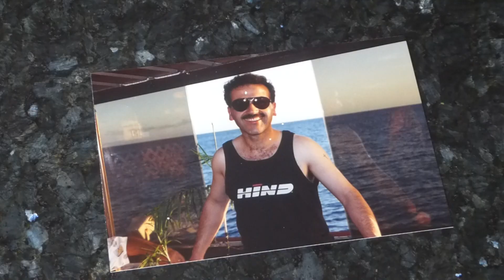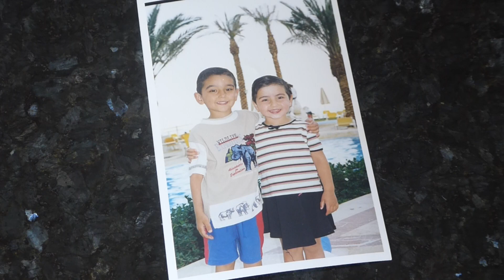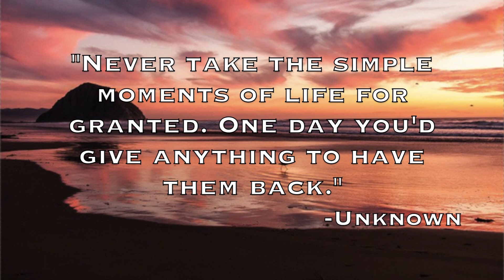The Second Chance- Short Story Narration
The Second Chance- short story narration. The story of the girl who got a second chance. Never take the things you have in YOUR life for granted. Remember.. you are blessed. What you have right now is what people wish for. Hope for. Dream of. Appreciate what you have, love the life that was given to you, and never overlook the simple things. One day you may look back and realize they were the big things.

Love,

Amanda